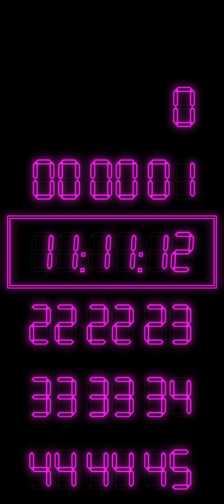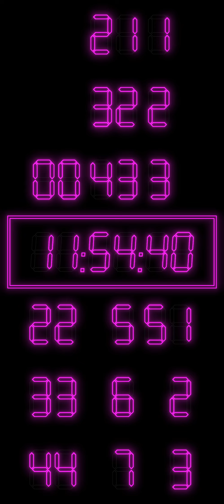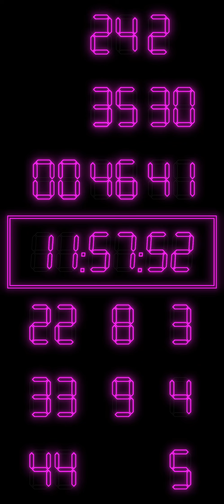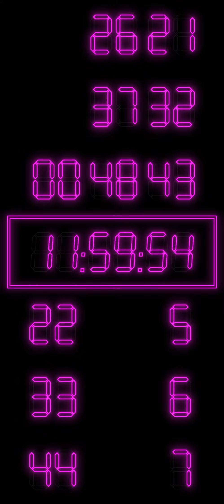12h Hour Clock Digital 12-24 ( Portrait for Phone ) ( Purple )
This YouTube Screen Digital Night Clock is for anyone who wants to use his phone screen as a clock in portrait. From 12:00:00 to 24:00:00 (0AM to 12AM)

INSTRUCTIONS: Look at your local time. For example let's say it is 08:07:12 (you are a bit late to work?) Take the "video cursor" and "scroll" it untill the small preview screen says 14:07:20 and press pause when your real time hits 14:07:20 press play! Boom you have a clock on the screen for your entire night (untill 24:00)